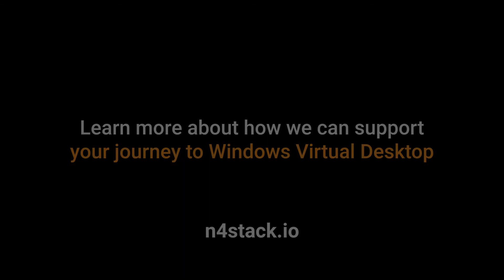Azure Virtual Desktop: 7 Pricing Considerations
Azure Virtual Desktop (AVD) combines the scale, security and cost benefits of Azure and Microsoft 365 to deliver a virtualised modern desktop. While the flexible pricing commonly associated with Cloud solutions can at first appear complex, we've boiled it down to 7 key considerations for pricing AVD - ensuring your business gets the right level of performance for the right price.

The N4Stack team at Node4 are able to provide consultancy to help you establish the proof of concept you need to get board-level buy in for your migration to Azure.

For more information on our Azure capabilities: n4stack.io

node4.co.uk